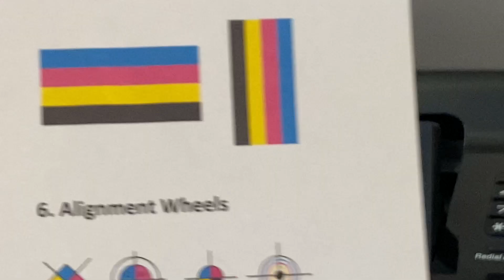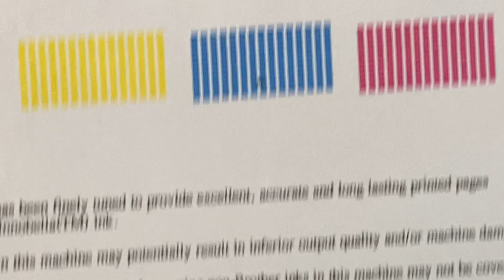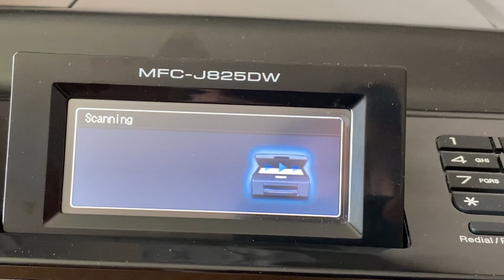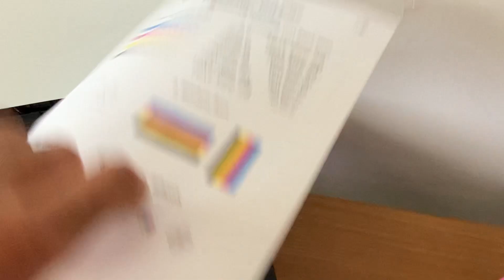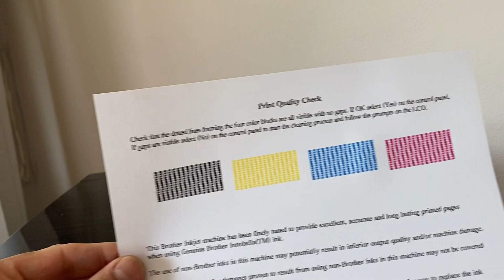Brother MFC-J825DW Wireless AIO Printer Scanner Copier Fax CD/DVD-demo Video